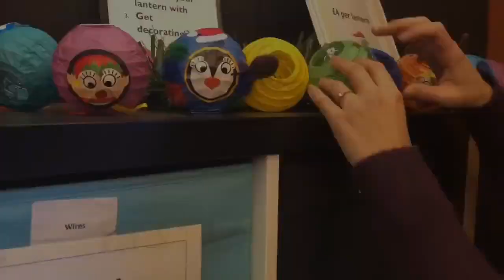Education volunteer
Our small Education team really value the help received from volunteers. Join them putting on fun and informative events for our younger visitors throughout the season. From helping children with trails to explaining how families can best enjoy their visit.